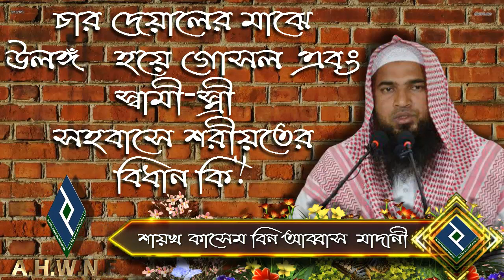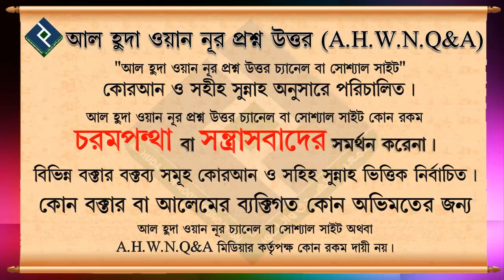চার দেয়ালের মাঝে উলঙ্গ হয়ে গোসল এবং স্বামী স্ত্রী সহবাসে শরীয়তের বিধান কি...শায়খ কাসেম বিন আব্বাস